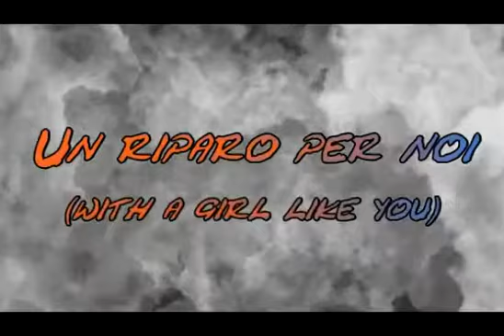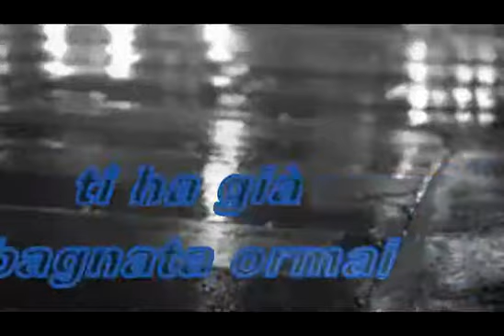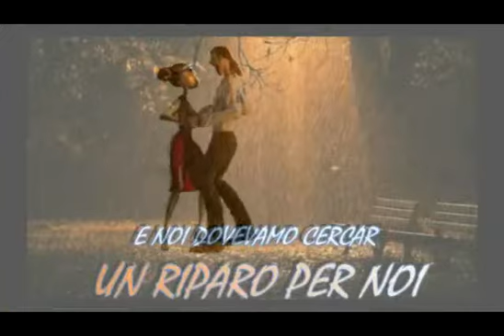UN RIPARO PER NO (With a girl like you, dei Troggs) 1966